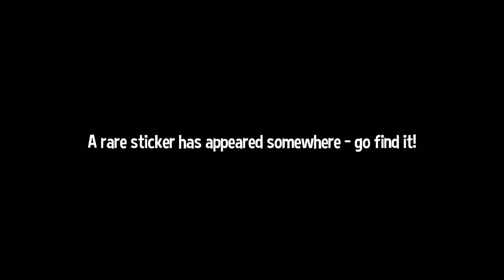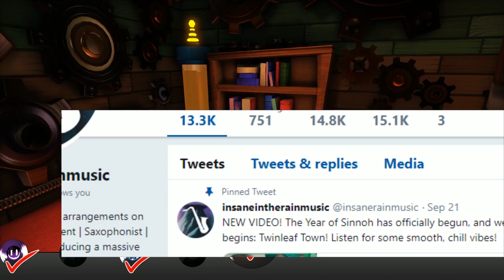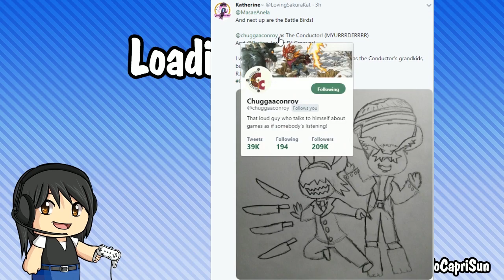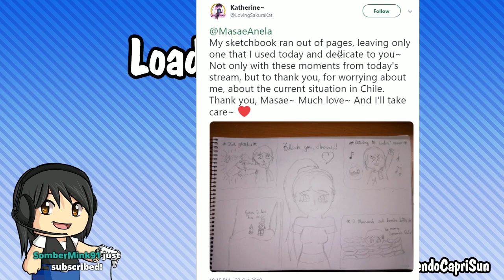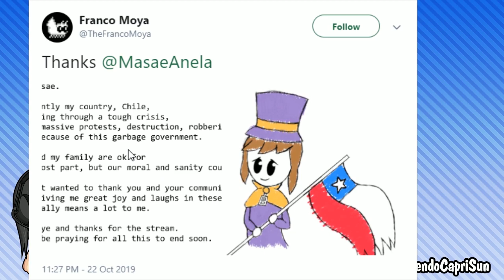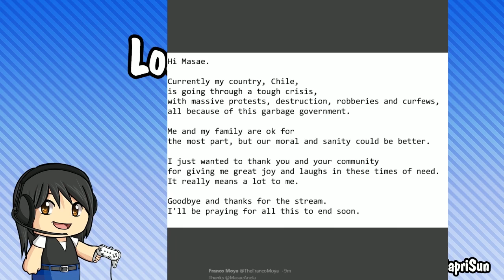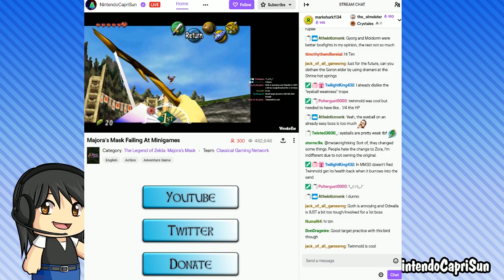Stream Footage: A Hat in Time [Part 6]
*HIGHLIGHTS: If you guys have any other amusing timestamps, let me know! If you find anything
:50 Game START
4:30 Alpine Skyline START
9:35 Zipline to Heaven
10:56 Marshadow???
21:00 Blowing the first horn
22:25 Sizzling Lava Split START
28:06 Lava Cake START
39:36 Ded
41:22 HELLO 911!!
46:14 Goat Outpost Horn START
52:51 Windy Passage START
53:58 Pose for the fans!!!
56:42 Curly Tail Horn Trail START
1:01:37 Catching the edge
1:03:28 The Windmill START
1:08:33 Rising Death Zone
1:41:51 Diary Entry
1:51:59 A HAT IN GLITCH
1:56:00 TIME RIFT: Curly Tail Trail
2:00:24 Insaneintherain Music
2:02:45 TWEET AT CARLOS
2:09:51 Serpentine Bird Horn START
2:16:43 Yellow Band Hills START
2:21:27 The Birdhouse START
2:24:45 LARGE BIRD
2:29:34 Bye, bye~
2:35:16 More American Pie
2:41:20 Diary Entry
2:48:13 The Twilight Path START
2:52:34 The Twilight Bell START
3:08:46 The Illness Has Spread
3:12:22 Diary Entry
3:22:08 Art Segment